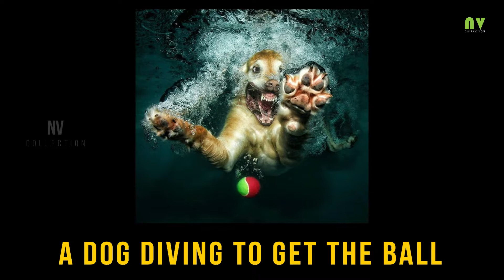15 Amazing Pictures That Are All About the Angle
15 Amazing Pictures That Are All About the Angle

In this video You can see 15 Amazing Pictures That Are All About the Angle